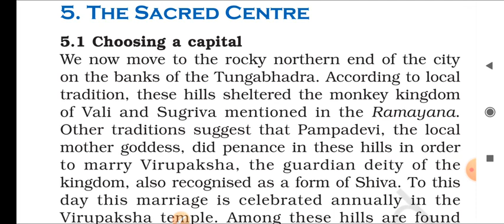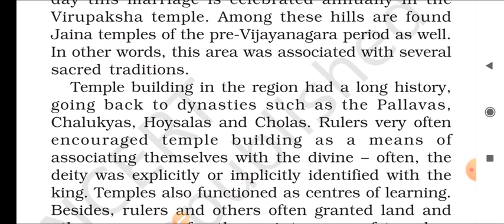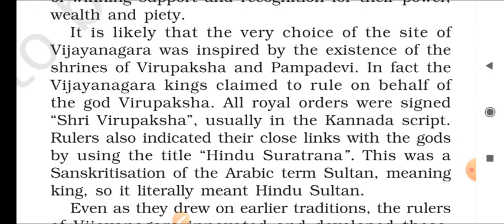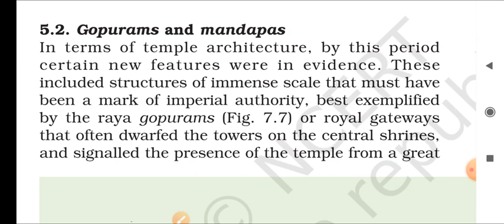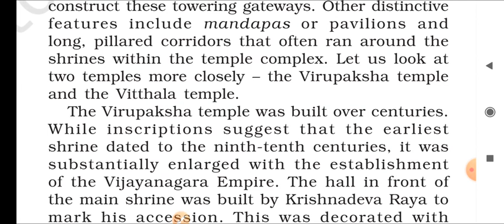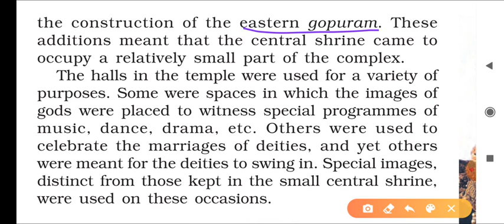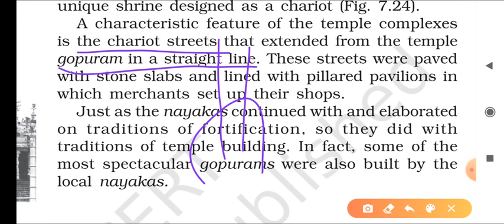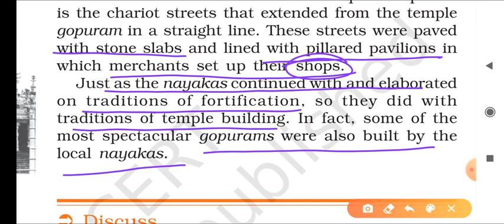Class 12th, History (NCERT) Chapter 7( An Imperial Capital: Vijayanagara) Part 4